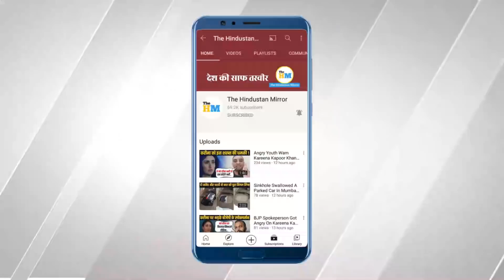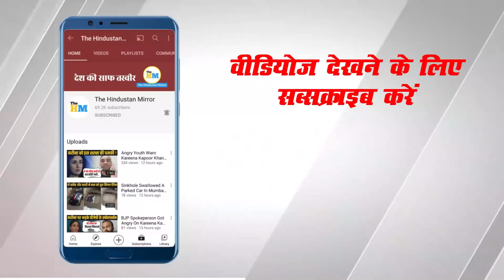Bachpan Ka Pyar Mera Bhool Nhi Jana Re Viral Video | Bachpan Ka Pyar Mera Bhool Nhi Jana Re Song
Video Title :-

Video Description :-
In a viral video a boy can be seen singing a song 'Bachpan ka pyar mera bhol nhi jana re'. For full information watch this video.